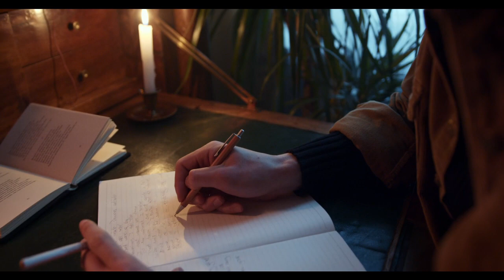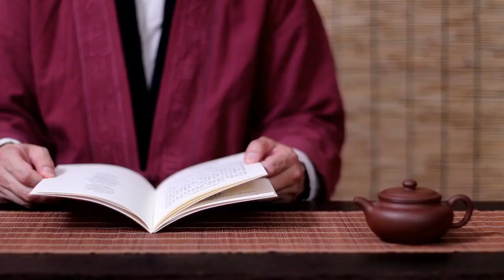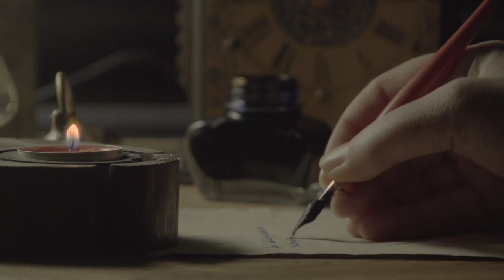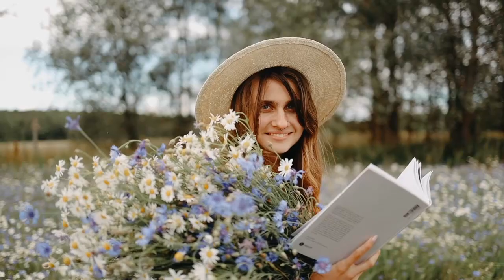The Thrill of Poetry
This video offers a brief introduction to the magic of language, the Thrill of Poetry. It answers the questions what is poetry, what are the different kinds of poetry, how poetry influences culture, and how a symphony of words can transport you into other worlds.